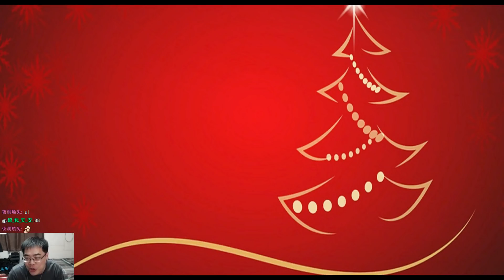殭屍聖誕老人不能只有我煩到 | Zombie Claus《阿津》恐怖遊戲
steam恐怖遊戲，不要被壞聖誕老人抓到，收集禮物讓屁股爆炸。